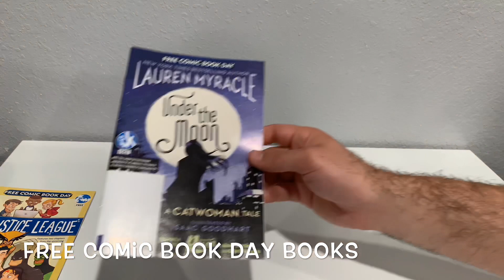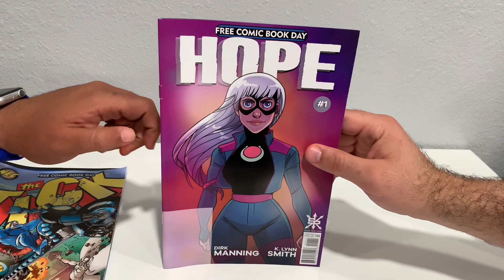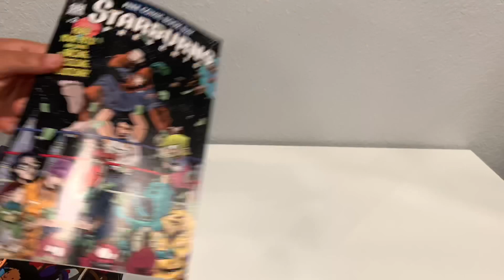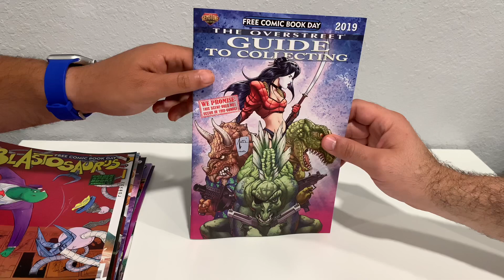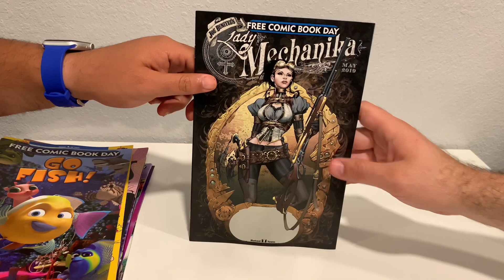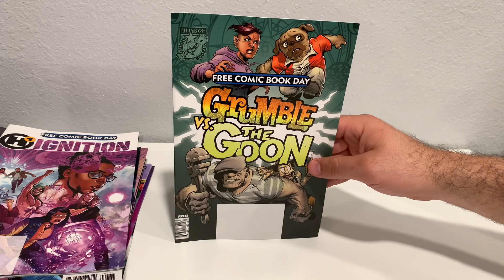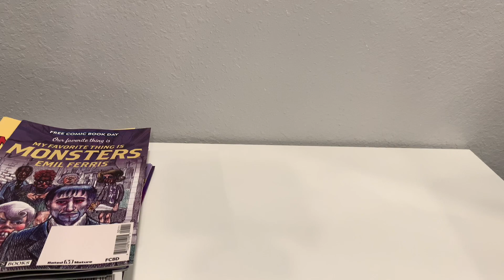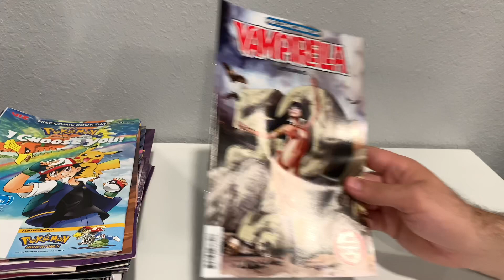FREE COMIC BOOK DAY MAY 4th 2019 || CHECK OUT THE BOOKS OUR SHOP WILL HAVE!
Welcome back to Chinocomics&more!
This video is to show what books are coming out on Free Comic Book Day 5/4/19. See the books...make a list. Good Luck Hunting.